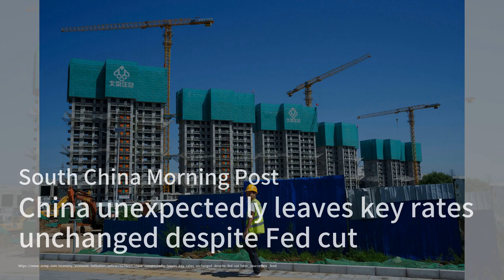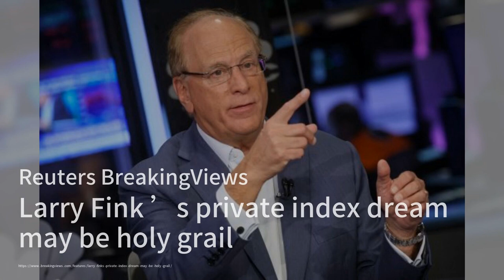芬蘭技能勞動力爭奪戰；杜拜與香港攜手推動綠色金融；越南Vinamilk與FPT攜手自動化財務系統：華爾街新聞簡報20240920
歡迎來到我們的《華爾街新聞簡報》節目。今天我們首先來看看芬蘭的勞動力市場，外籍勞工在這裡面臨著語言障礙的挑戰，但一些公司正在努力改善這種情況，讓芬蘭對新來者更加友好。接著，我們將關注杜拜與香港的合作，兩地正攜手提升綠色債券的市場規範，目標是成為氣候友好項目的主要資金來源。最後，越南最大的乳製品公司Vinamilk與國內最大的科技公司FPT達成合作，旨在自動化其財務系統，這一舉措將有助於提升透明度和效率。請大家繼續收看詳細內容。